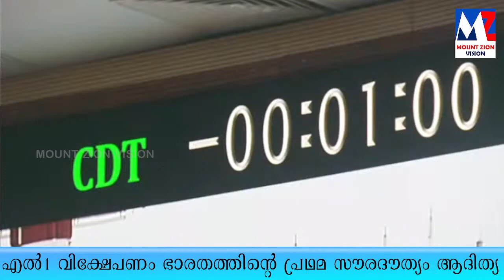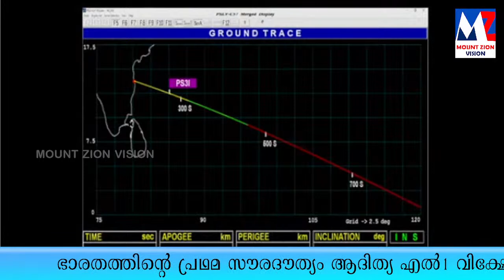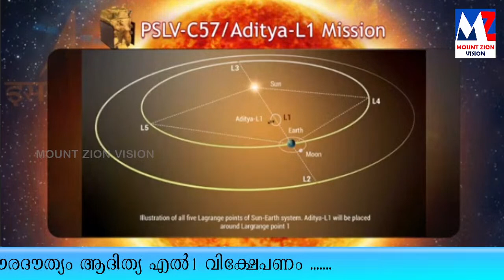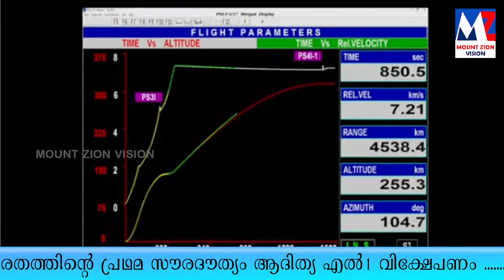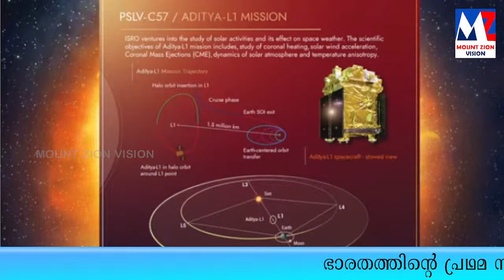ഭാരതത്തിന്റെ പ്രഥമ സൗരദൗത്യം ആദിത്യ എൽ1 വിക്ഷേപണം / mount zion vision / ADITYA- L1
ഭാരതത്തിന്റെ പ്രഥമ സൗരദൗത്യം ആദിത്യ എൽ1 വിക്ഷേപണം / ADITYA- L1  / mount zion vision